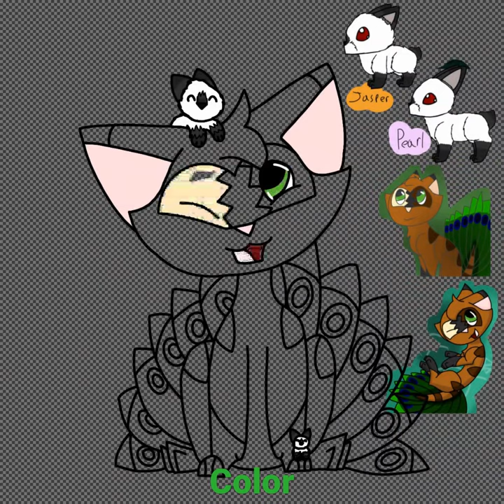How I Made My New Icon